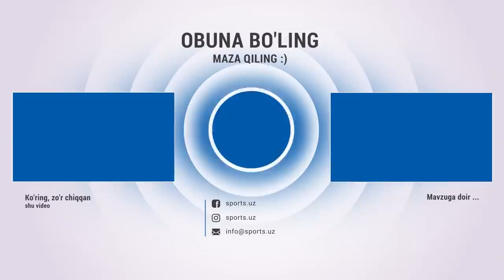So'g'diyona - Navbahor 2:1 Super gollar, qizil kartochka va xavfli vaziyatlar HIGHLlGHTS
Навбахор,Navbahor,Paxtakor,so'g'diyona,babayan,boshkivich,sug'diyona,gollar,qizil kartochka,derbi,ronaldo,messi,annasr,namangan,uzbek kino,shoutaym